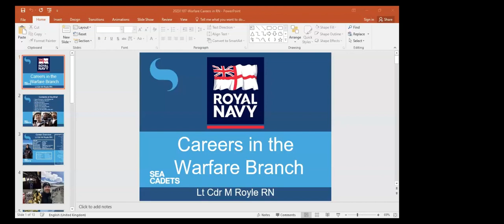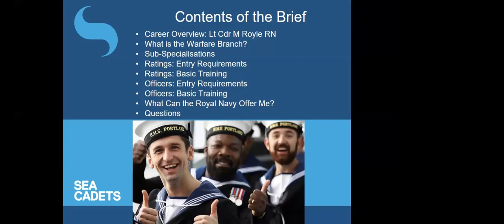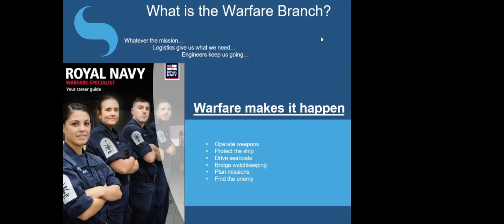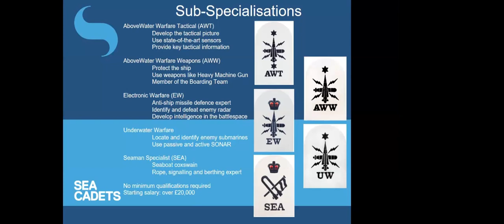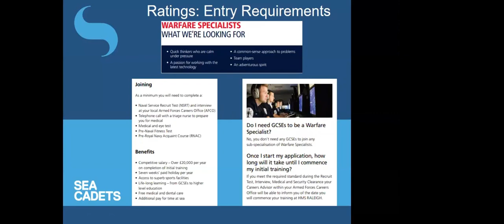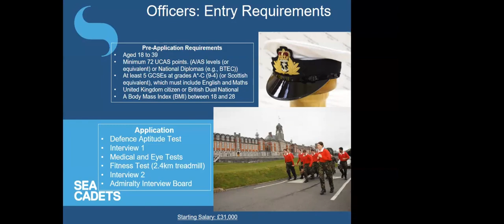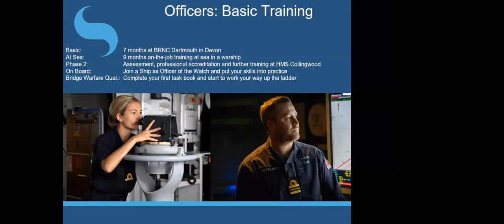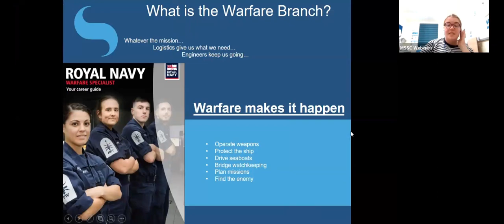Careers Awareness Webinar Royal Navy Warfare 2023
Careers Awareness Webinar hosted by the Sea Cadet and the Royal Navy Warfare branch.